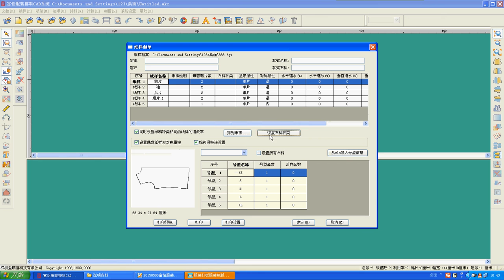Mixed arrangement of different cloth cutting pieces